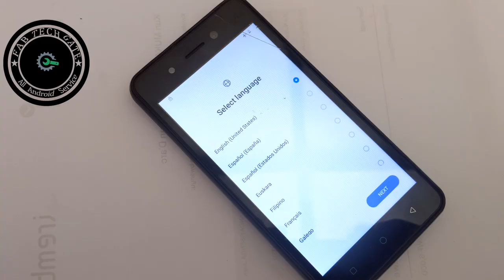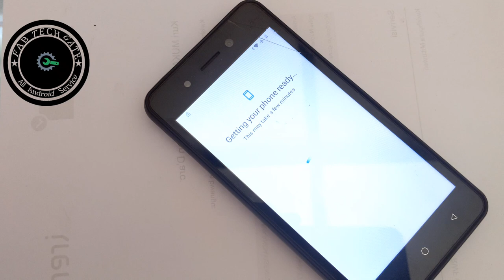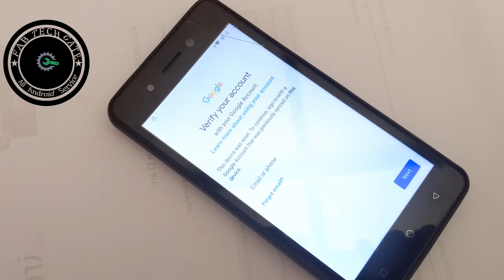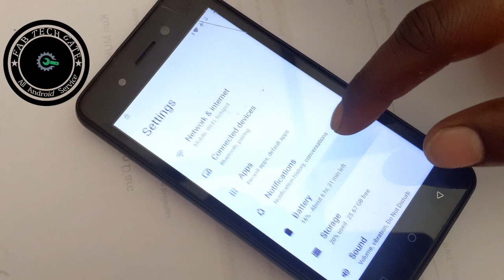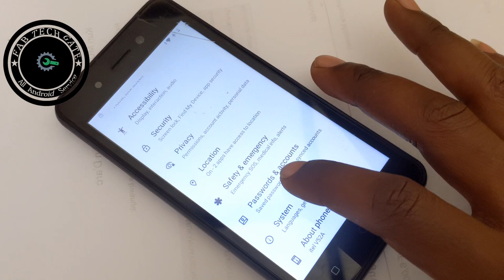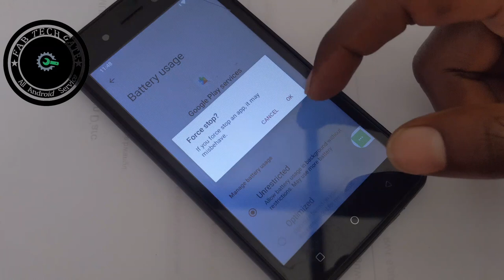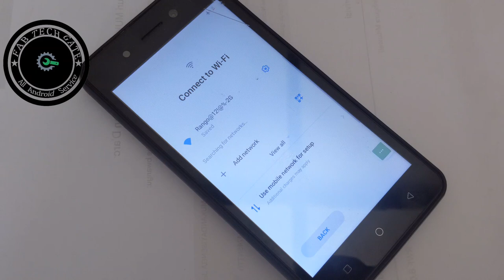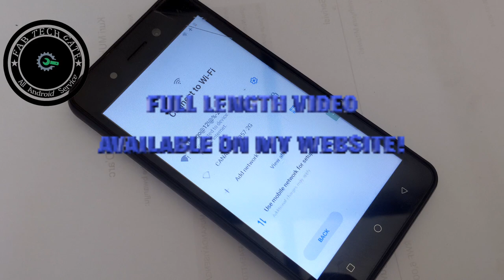Rwanda's ITEL Airtel FRP Bypass: The Unbelievable Hack